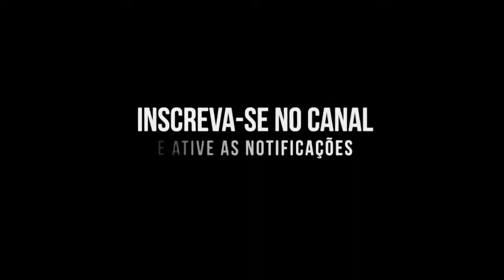TOCANDO ELETRÔNICA BY DJ GABRIEL LUIZ (HARD POWER + SD8K)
IMPORTANTE: Click em ‘’MOSTRAR MAIS’'

Dúvidas e Sugestão de Músicas Nos Comentários!

LISTA DE ACESSÓRIOS USADOS

DVD RETRÁTIL BOOSTER
CONTROLE LONGA DISTANCIA JFA K1200
CROSSOVER EQUALIZADOR ANALÓGICO SOUNDIGITAL
SOUNDIGITAL SD3000
SOUNDIGITAL SD8000
2X TARAMPS HD 15000
4 X WOOFER DIGITAL DESIGNS 15'' 1200RMS
4 X DRIVER D450TI JBL SELENIUM
4 X WOOFER HARD POWER HP-3650
2 X FONTE SPARK USINA 220A BIVOLT
SEQUENCIADOR VOLTIMETRO EXPERT
BATERIA SUPER SOM 200 AH

Som Automotivo
Som Automotivo Em Casa
Som Automotivo Residencial
Som Automotivo Tocando Com Fonte Spark Usina
Alto Falantes De 15 Polegadas
Driver D450ti Titânio
Soundigital Sd8000
Soundigital Sd3000
Crossover Equalizador Soundigital
Ligar Som Com Fonte
Painel De Modulos
Hard Power HP3650
Voltímetro Sequenciador EXPERT